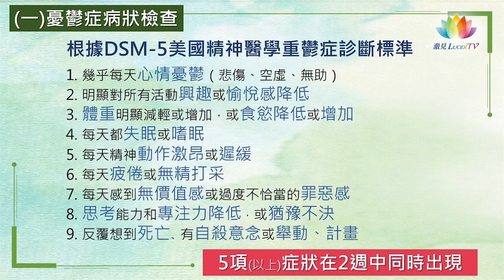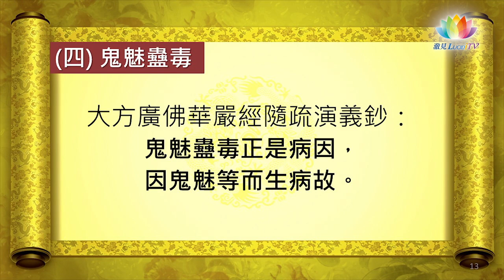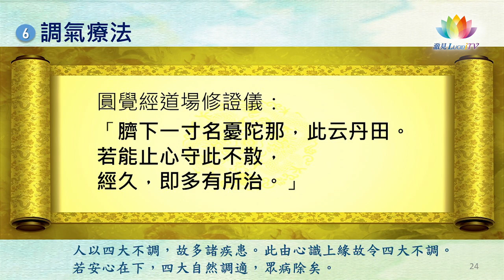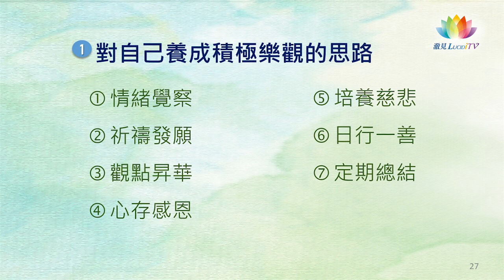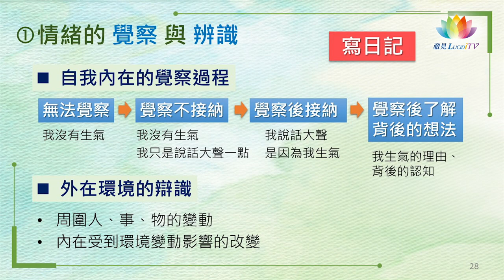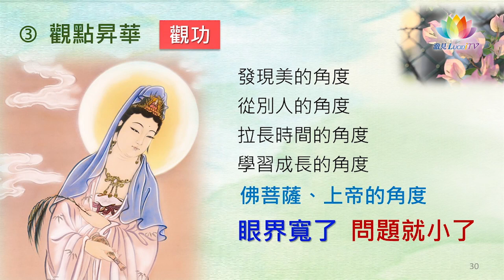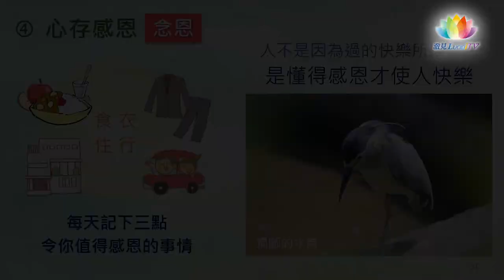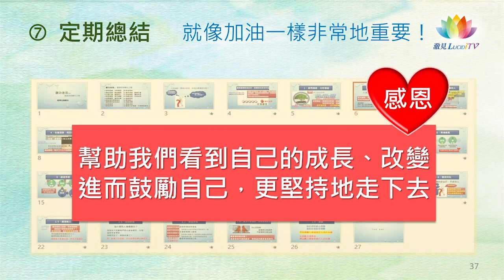福智僧團・如得法師「從佛法角度談憂鬱症」講座-上集 《 與善知識心靈對話 》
中醫怎麼說？西醫怎麼說？學者研究報告顯示什麼？
那麼佛法又是怎樣看待憂鬱症呢？
聽聽看幽默風趣的 如得法師要怎麼跟我們說？
感謝您對「與善知識心靈對話」節目的熱愛與支持！
我們新增加了這個交流平台，讓大家盡情提出有關生活中的各種問題
無論您有沒有學習佛法，都歡迎喔～

若您有佛法上的疑問，請上「福智僧團全球資訊網-請問法師」專區